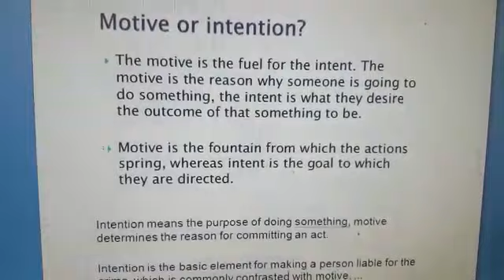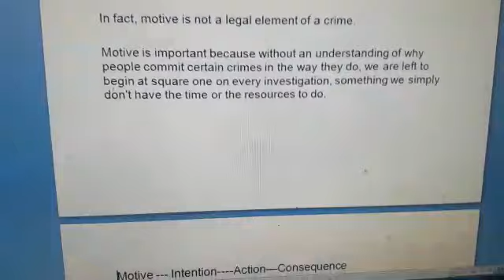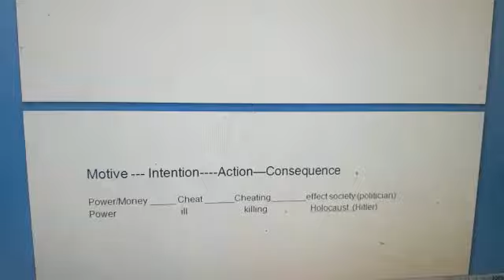Motive and Intention